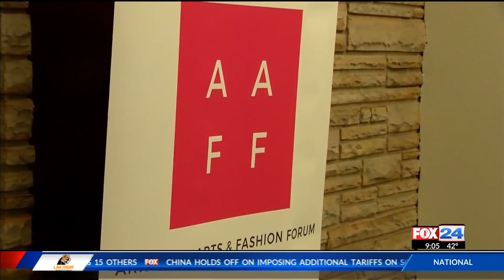'Conversations for Change' launches first session